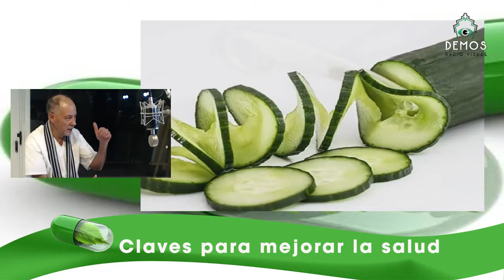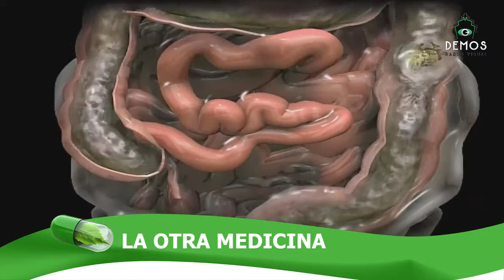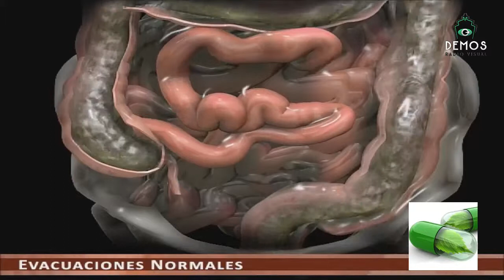El binómio Salud Enfermedad en LA OTRA MEDICINA con el Dr. Daniel Fabrizio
LA OTRA MEDICINA en DEMOS Radio Visual, acercándose a la audiencia con lenguaje ameno para aumentar el conocimiento de aspectos útiles y necesarios de la salud y el buen vivir. Los miércoles a las 19 podés seguirlo
La salud no es solo la ausencia de enfermedad, es el estado de bienestar físico, psíquico y social, y eso buscamos.

El Dr. Daniel Fabrizio hace LA OTRA MEDICINA en DEMOS Radio Visual seguilo por demos.com.ar